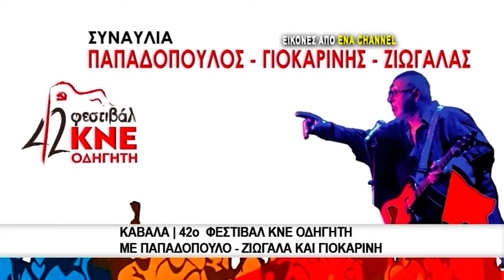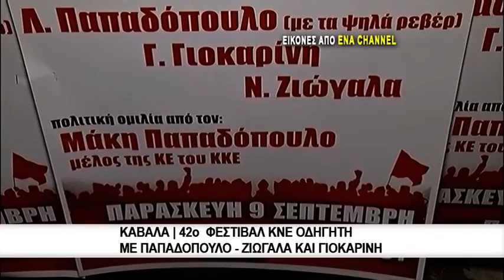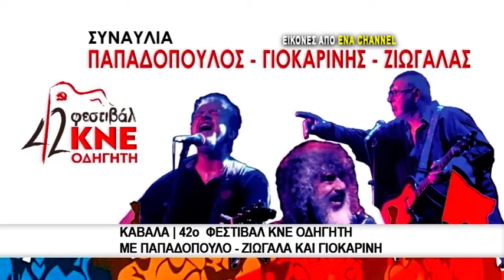Καβάλα | 42ο Φεστιβάλ ΚΝΕ οδηγητή με Παπαδόπουλο Ζιώγαλα και Γιοκαρίνη